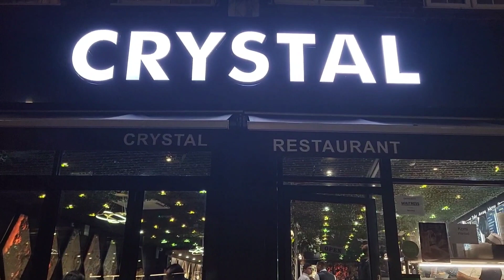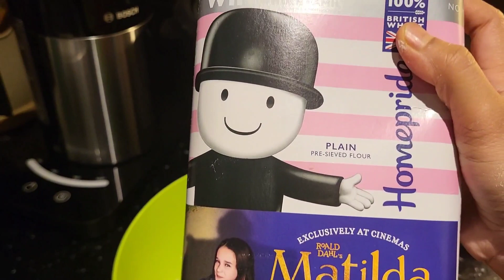Crystal Restaurant / আলহামদুলিললাহ পরিবারের সাথে কাটানো সুন্দর সময়! পারফেক্ট তেলের পিঠার রেসিপি/